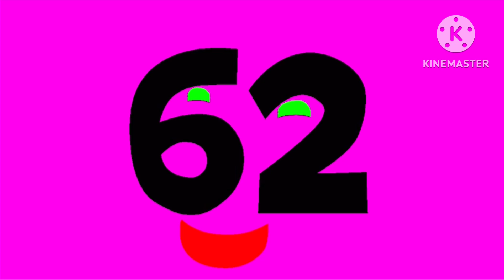Abstract Count 70